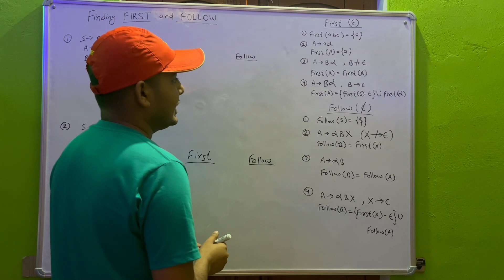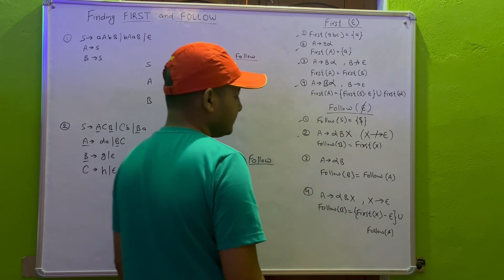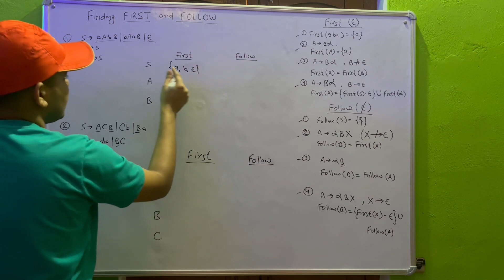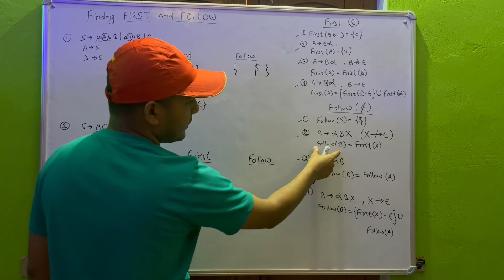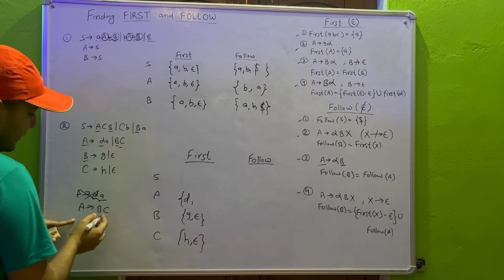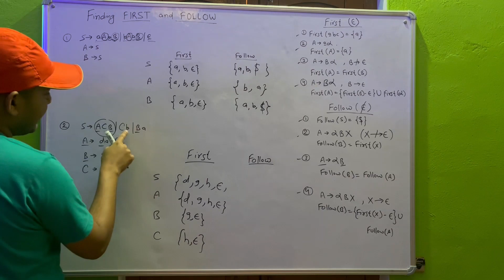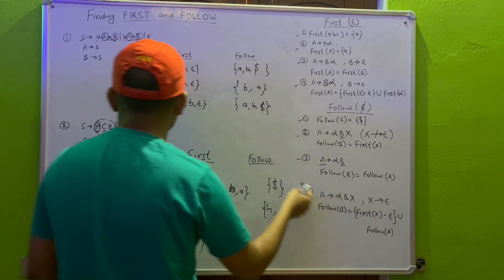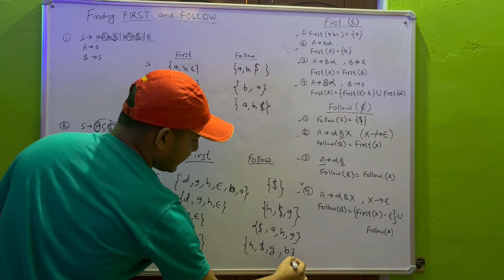Finding FIRST and FOLLOW | CD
Topic - Finding FIRST and FOLLOW

AKTU Compiler Design Questions